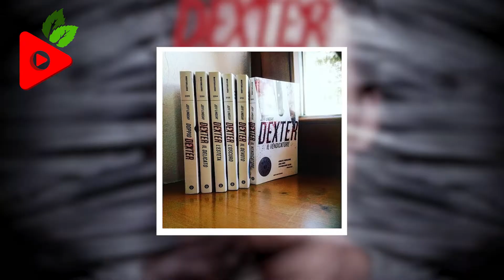Which Dexter cast is returning in 2021?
When the blood splatter specialist, Dexter Morgan first hit the television, it somehow managed to change the landscape of television. With each season being more thrilling than the other, the show was able to gain a wide range of viewers. After hearing that Dexter is soon to revive on television, fans have not been able to keep in their excitement. The titular serial killer will be making a comeback in a 10-episode event and if you’re just as curious as us then keep on watching to know more about the Showtime series, Dexter.

When Dexter exited from the small screen, fans were definitely not satisfied with the end. Keeping that in mind, the creators have finally decided on bringing back the killer after 8 years. As seen from the teaser, we are sure that the dear old Michael C. Hall will be reviving his role as Dexter Morgan.

Talking about when the show is hitting the television, Showtime revealed that Dexter is continuing his work in upstate New York. The teaser ends when the killer gives a sinful smile to the camera whilst the victim struggles to free themselves from a body bag.

Showtime surely did catch the attention of viewers unexpectedly. While the production has yet not officially announced when the series will be released as seen per the teaser we can expect it sometime this fall. Keeping that in mind, we wouldn’t be surprised to see Dexter sometime during the month of September or even give us a Halloween treat during October.

When the show ended in 2013, many fans were disappointed. Although we know that Michael is making a comeback as Dexter, the news of whether or not the old crew is tagging along is still uncertain. Keeping in mind to make the revival more thrilling than the rest of the seasons, the show is yet to reveal the new crew. The producers are still not sure which cast members are going to join the series.

There has been a number of rumors that Clancy Brown will be portraying the role of Kurt Caldwell. The unofficial mayor of the town of Iron Lake, Kurt seems to be a good man but is capable of doing dangerous things. On top of that, the news of John Cusack joining the cast of Dexter has also been roaming around.

00:00​ Which Dexter cast is returning in 2021?
00:45​​ Everything you need to know about Dexter season 9
01:29​​ When will Dexter season 9 release?
01:58​​ Who is joining the cast of Dexter?
02:54​ Will this be the final season of Dexter?

Audio Credit:
Track Name: Blue Dream
Composer: Cheel

Track Name: Caballero
Composer: Ofshane

Track Name: Namaste Trip
Composer: Ofshane

Track Name: Know Me
Composer: Patrick Patrikios

Track Name: Blind Memories
Composer: Cheel